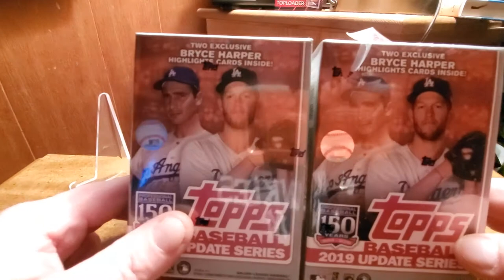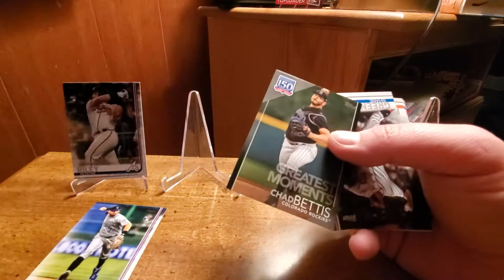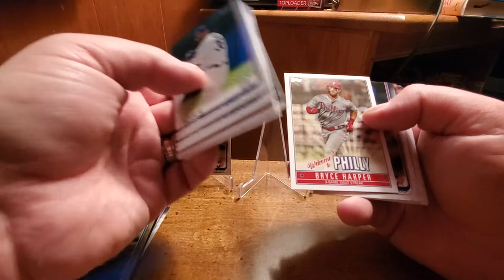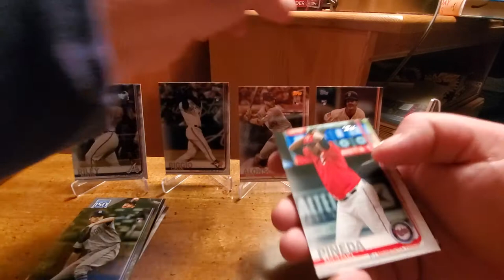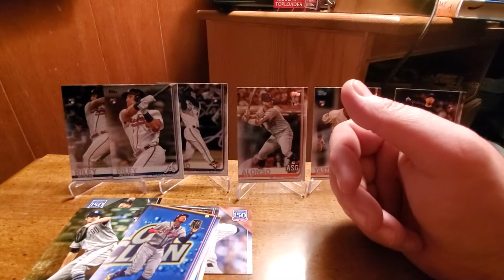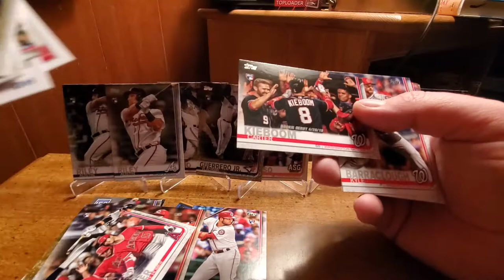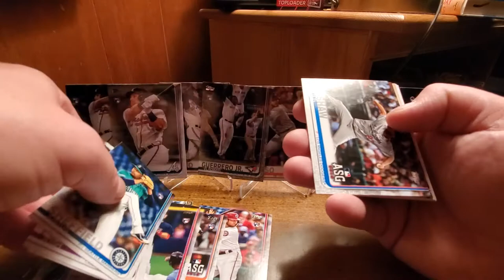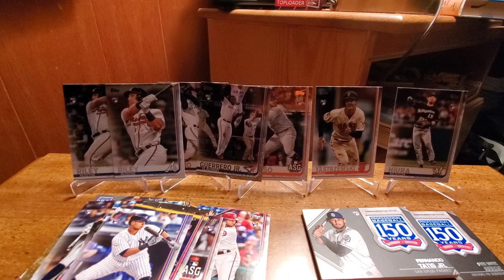3 Gold in 1 Pack...Vladdy Jr....2019 Update!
We open 2019 Update Blaster Boxes and the wife pulled 3 gold cards in one pack. 1 of them was a great card. Have a great Thanksgiving everyone.